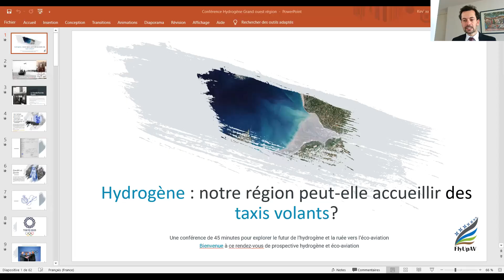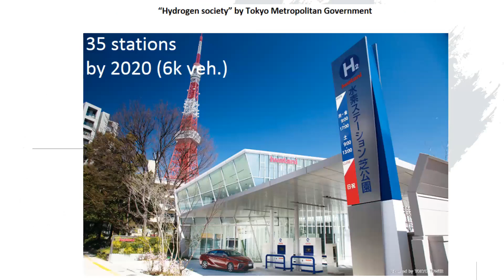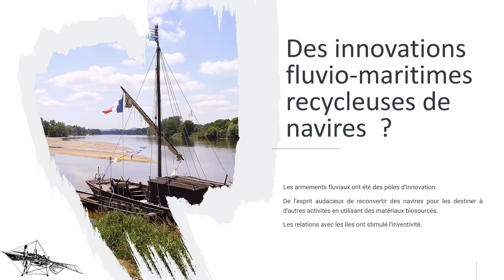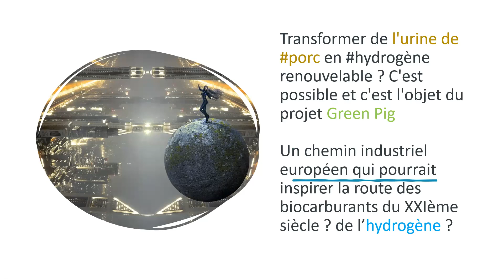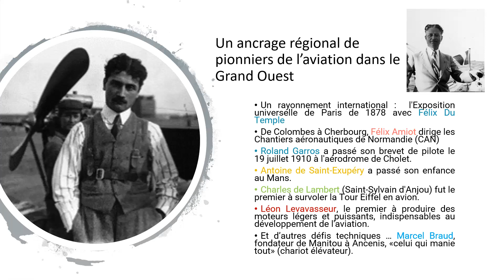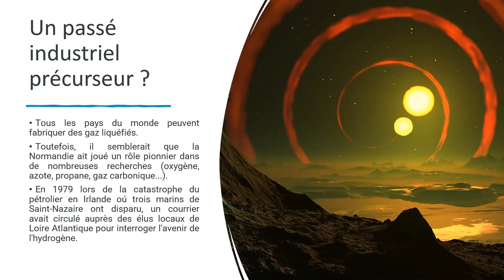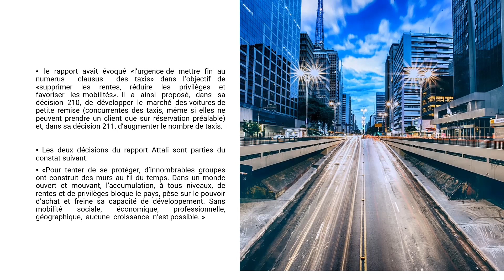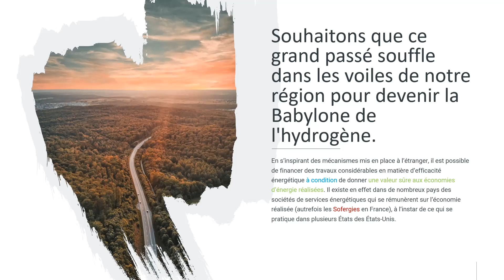En s'inspirant de la SCIC Les 7 Vents, une coopérative de l'éco-aviation est-elle possible ?